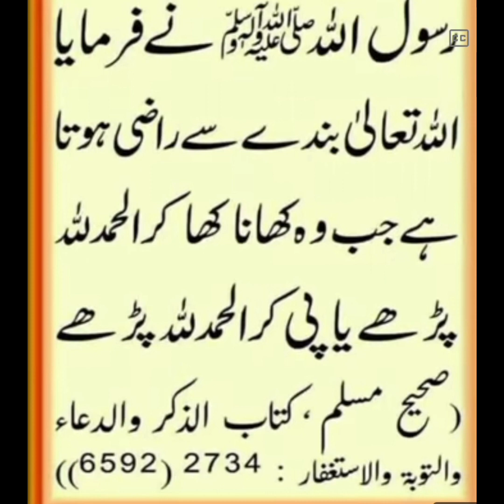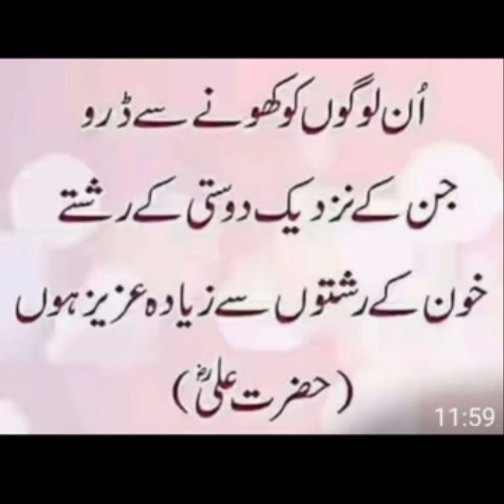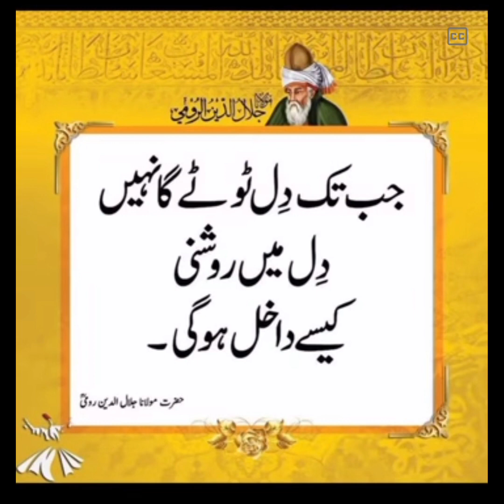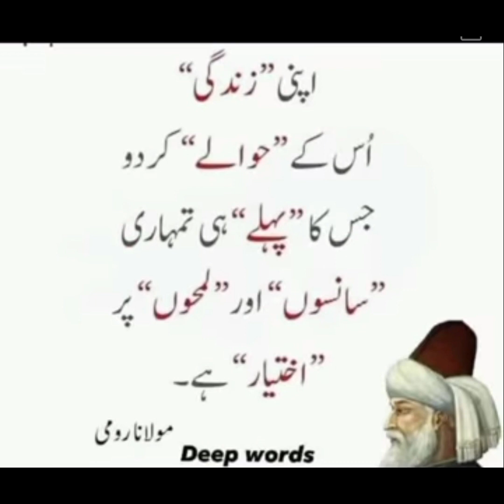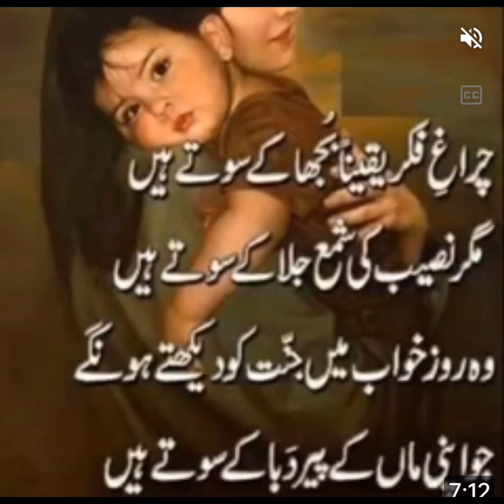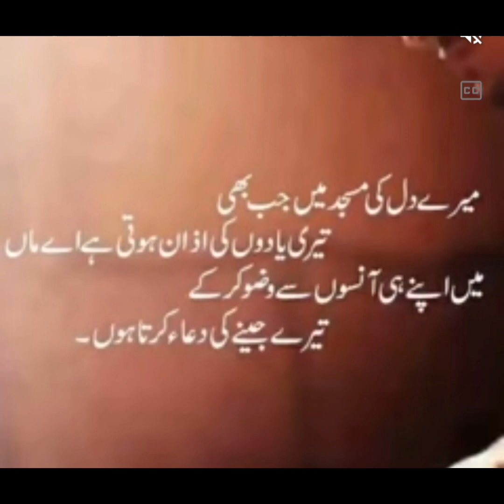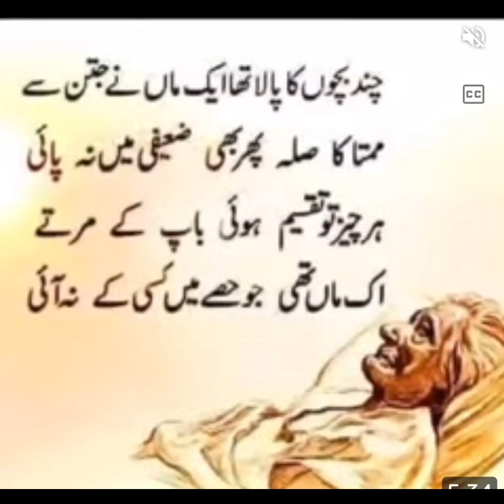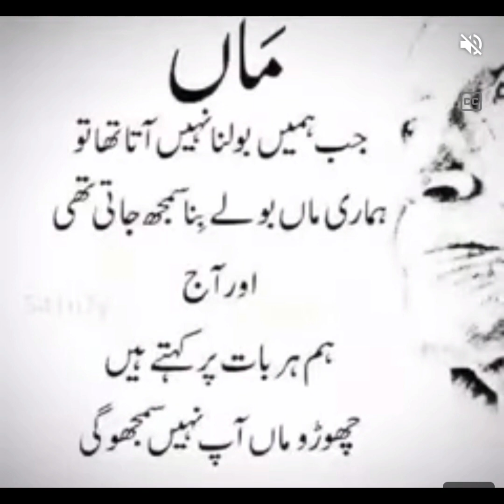Maa Se Kabhi Bhi Hisab Na Karna Warna Rizq ke Darwaze Band // Top Quotes About Life Reality //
Urdu Quotes About Life ll Top Quotes About Life Reality ll Islamic Quotes shorts.

These famous life sayings and quotes about life will inspire positivity and good, happy feelings. Enjoy some inspirational "life quote"

اقوال زرین
اقوالِ زریں اسٹیٹس
اسلامی اقوال زری, Urdu, quotes, dua, life

Quotes Of Life, urdu islamic quotes, Best Urdu Quotes, Urdu Islamic Quotes, Best Quotes About Life, True lines, Motivational Quotes, Hazrat Ali Quotes,